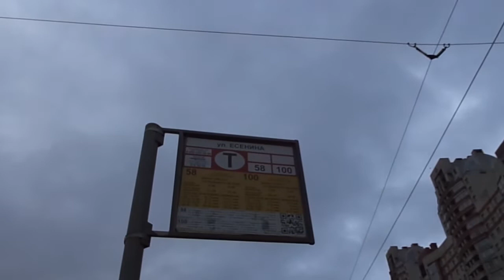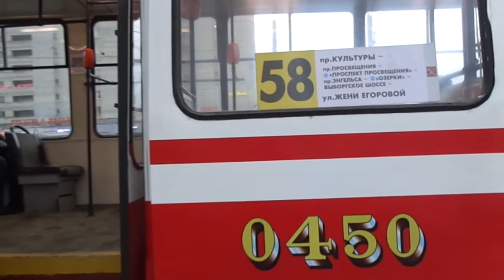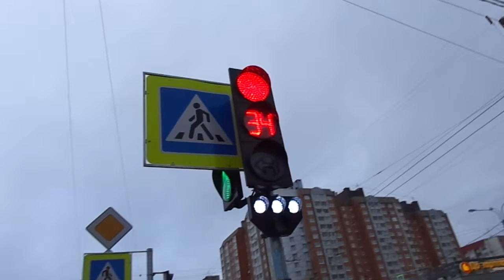Трамвай "0450 по 58" Петербурга 10-133: ЛМ-99К б.0450 по №58 (05.02.20)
Трамвай ЛМ-99К, бортовой 0450, следующий по маршруту №58.
Видео снято по: проспект Просвещения (от ост. "ул. Есенина" до ост. "ст. м. пр. Просвещения")
Дата съемки: 5 февраля, 2020 года, в 16:02.